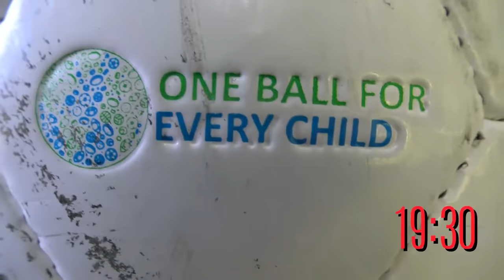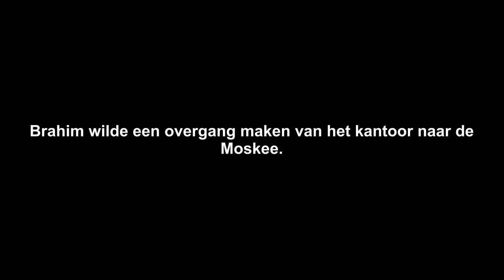MOSLIM VOOR EEN DAG?! || RAMADAN VLOG #78